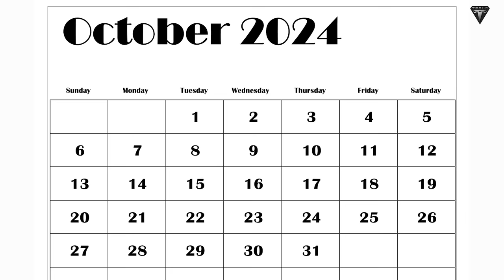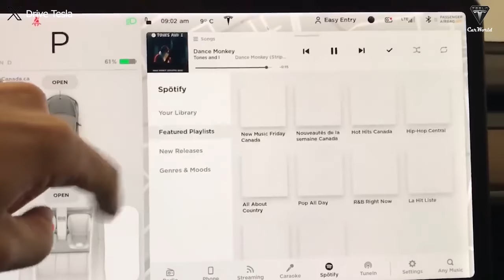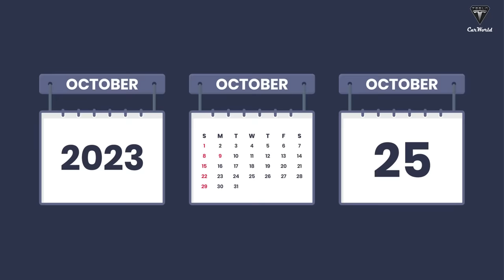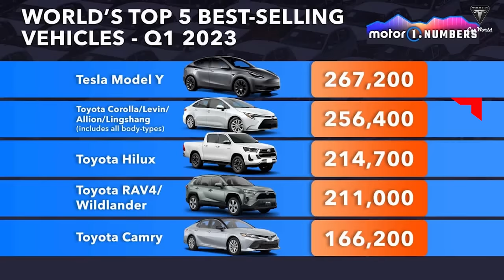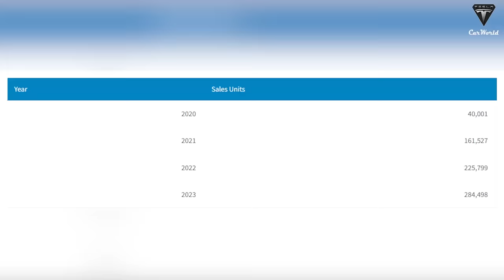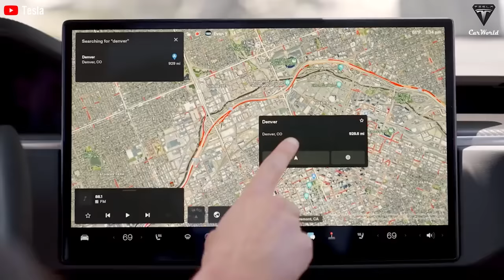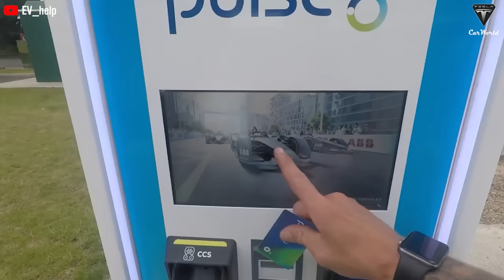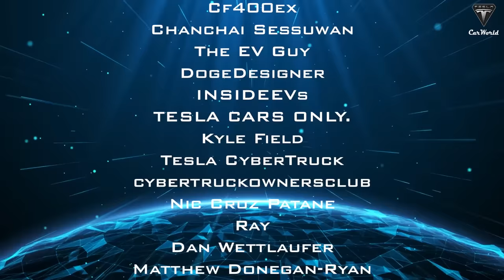What You MUST Know 2024 Model Y JNP with New Interior, Shock 'NCA' Battery, 4 Hidden Features (MIX)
Introduction:
🌟 Welcome to an exciting exploration of Tesla's latest developments in the electric vehicle market! Join us as we delve into the dominance of the Tesla Model Y, the anticipated Model Y Juniper project, updates on the Cybertruck, charging infrastructure expansions, and the future landscape of the EV industry.
Summary:
🔍 This comprehensive article explores various facets of Tesla's impact on the electric vehicle industry, covering everything from the much-anticipated Model Y Juniper project to the evolving charging infrastructure. Here's a breakdown of the key highlights:
Model Y Juniper Project:
🚀 Discover the eagerly awaited updates and anticipated impact of the Model Y Juniper project, set to introduce significant enhancements without a considerable price hike.
Cybertruck Innovations:
🔧 Uncover the unexpected features and innovations in the Cybertruck, including potential Front-Wheel Drive options and unique design elements.
Model Y's Market Dominance:
🏆 Explore the Model Y's consistent reign as a top-seller globally, breaking records and establishing itself as a dominant force in various markets.
Charging Infrastructure Developments:
🔌 Delve into Tesla's Supercharger network expansion, collaborations with other companies, and the changing landscape of charging standards.
Future of the EV Industry:
🌍 Examine the evolving trends and growth prospects within the electric vehicle industry, driven by sustainability and technological advancements.
🎥 Join us for a detailed journey through the latest Tesla updates, industry trends, and the exciting prospects shaping the future of electric mobility!